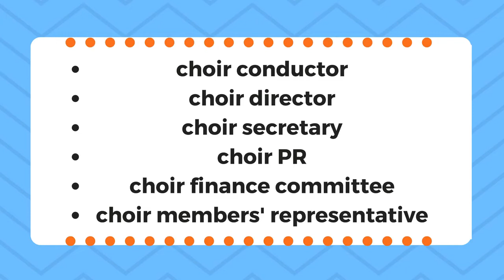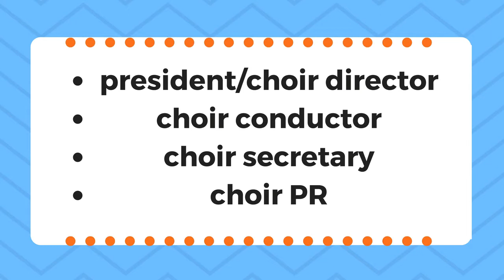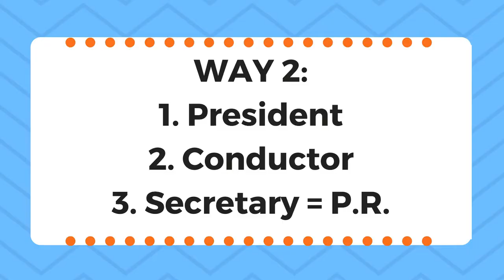How to organize a choir | How to form the leadership of an amateur choir | Choir management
One the most frequently asked questions I get from non-professionals in choir field is: "How to organize a choir?" Meaning: yeah, we have people who are willing to sing, but do we have people other than a conductor who are willing to lead a group of people? Well, this video is a summary of all choir functions, created mostly for people who are not familiar with them, but I also give you the most efficient organizing method which works for one of my choirs - where the leadership consists of only four people.
I really hope this is helpful to all of you non-professionals and amateurs out there! :) I'm just starting out, so be kind with the harsh critic!

Hello and welcome to Enquire 2 Choir! :)
This is a channel created for everyone working in the choir field; aimed to help mostly non-professionals, who are in a choir, who are looking into starting a new choir, who have certain questions about managing, directing or conducting a choir, because there is a lot of work when it comes to choirs!
My name is Iva, and I am a professional pianist who somehow landed a career conducting and managing several choirs - so I know from experience how difficult it can be when you don't have any help. It doesn't matter if your choir is a big or small one, if it's a church or a school choir, if its members know how to read music or not. Every choir is an important choir because it assembles people wanting to sound great, and to feel accomplished. This is why every week I will try my best to give the most efficient advice on issues concerning from music to management.